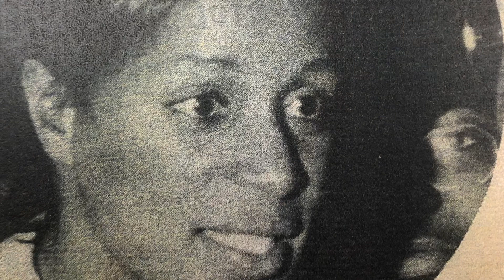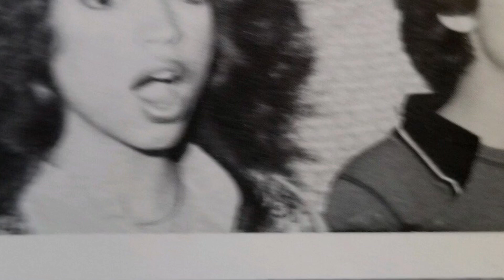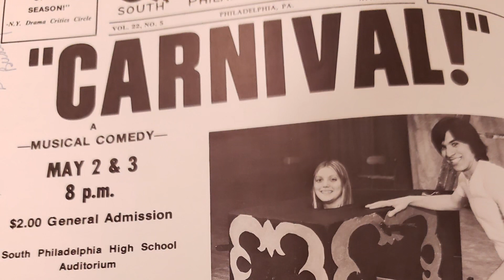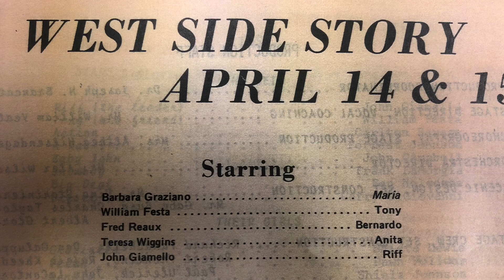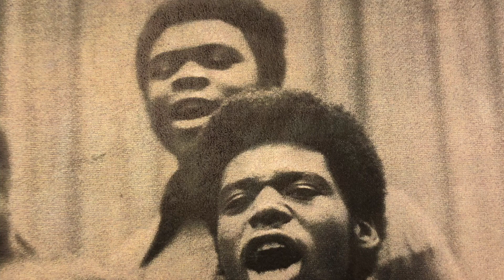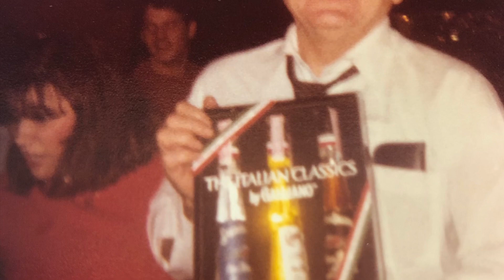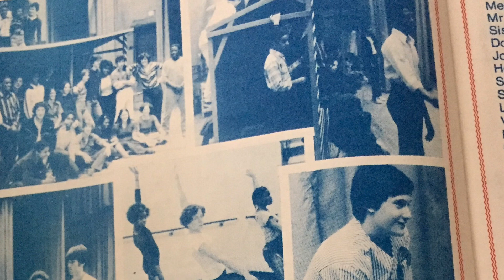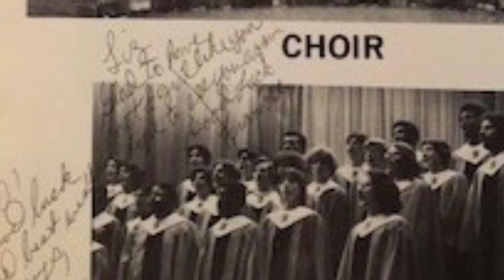May 5, 2019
A Tribute to Mr. William Yeats. Choir Alumni South Philadelphia High School 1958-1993